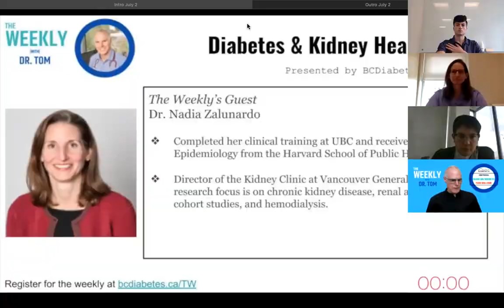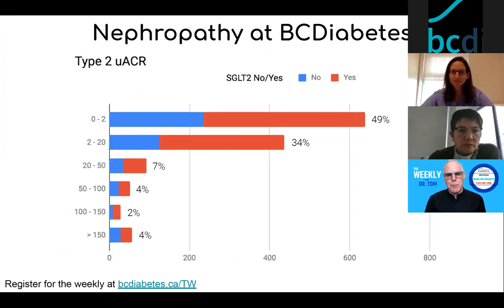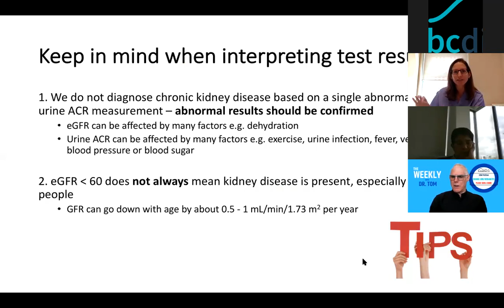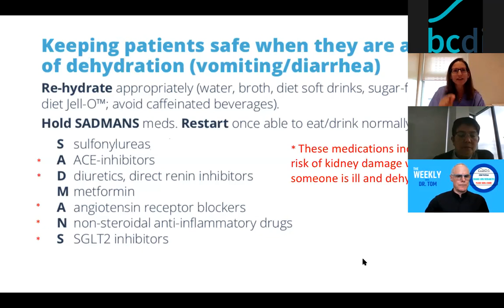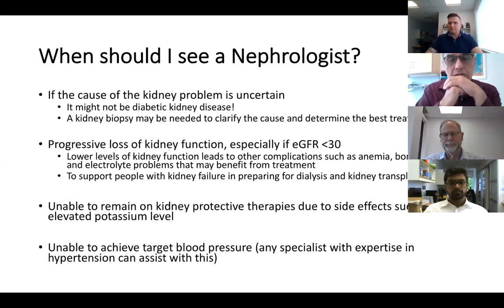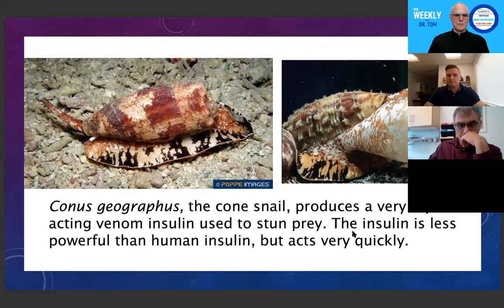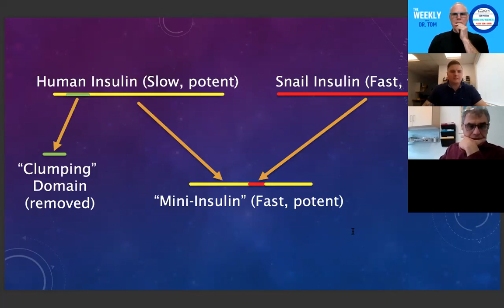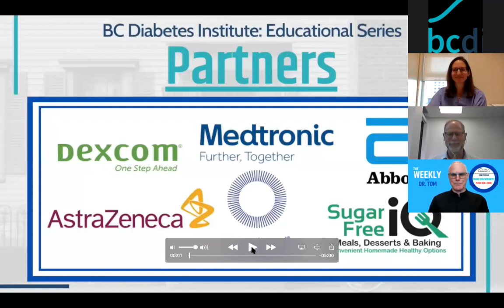Diabetes & Kidney Health | Feat. Dr. Nadia Zalunardo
The Weekly with Dr. Tom
On July 2nd for our episode of The Weekly, we were joined by UBC Nephrologist Dr. Nadia Zalunardo.

We discussed Diabetes, Kidney Health and more.

The BC Diabetes Educational Institute is where to come for everything healthcare-related.